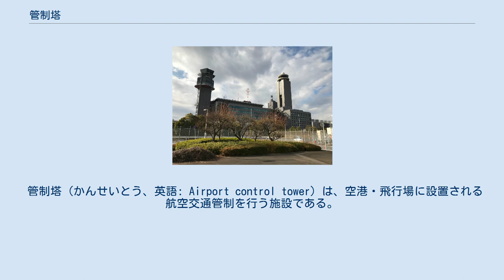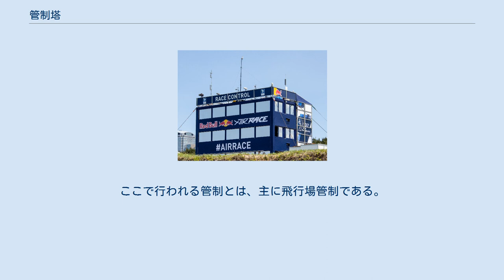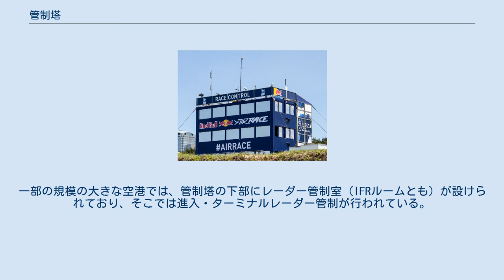管制塔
東京国際空港の管制塔。
高さは116mで世界第3位である 成田国際空港では、右側の管制塔で国土交通省の航空管制官がタワー・グランド（誘導路等）コントロールを行い、成田国際空港株式会社の社員が左側のランプコントロールタワー（旧管制塔）でランプ（駐機場等）コントロールを行う。
 管制塔（かんせいとう、英語: Airport control tower）は、空港・飛行場に設置される航空交通管制を行う施設である。
 レッドブル・エアレース・ワールドシリーズのために建てられた仮設の管制塔（2010年） 外航用コンテナを改造した管制塔（2017年の千葉大会） 管制塔は空港・飛行場に設置される塔であり、空港・飛行場の重要施設のひとつである。
司令塔とも呼ばれる。
英語ではAirport control tower、あるいは単にControl towerまたはTowerとも呼ばれる。
管制塔は多くの空港・飛行場に設置されているが、管制塔をもたない空港・飛行場（en:Non-towered airport）も存在する。
管制塔は空港・飛行場の見通しの良い場所に設置されており、空港・飛行場の主要施設（滑走路・誘導路・エプロンなど）の全景を目視確認できる高さを有している。
管制塔の上部には管制室（VFRルームとも）があり、航空管制官が航空交通管制を行っている。
ここで行われる管制とは、主に飛行場管制である。
飛行場管制には主に次に示すような席が用意されており、それぞれ管制官が配置されている。
 空港によっては、上空を監視するレーダーのほかにも空港面探知装置が整備されており、空港を行き来する航空機をモニターしながら、管制を行うことができる。
一部の規模の大きな空港では、管制塔の下部にレーダー管制室（IFRルームとも）が設けられており、そこでは進入・ターミナルレーダー管制が行われている。
 エアレースなど航空イベントが開催される際に臨時の管制塔が設営されることもある。
 緊急事態などで管制官が管制塔から退避した場合は滑走路が閉鎖されるが、避難先から無線機で情報提供を行った例もある。